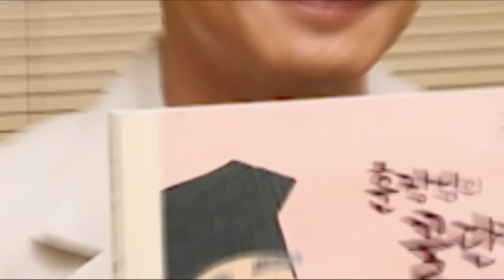[텐아시아 스타책방] 릴레이 재능기부 - 조재윤 편 "어려운 아이들에게 큰 힘 되었으면…"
배우 조재윤이 텐아시아와 네이버 오디오 클립이 주최한 '스타책방'에 열여덟 번째 주자로 참여했다. '스타책방'은 스타들의 릴레이 재능기부 프로젝트로 청각장애 부모를 둔 아이들, 다문화 가정의 아이들에게 동화책을 읽어주는 취지로 제작됐다.

조재윤은 그레이트북스 행복한 명작의 '행복한 왕자'와 그레이트북스 이야기 꽃할망의 '훈장님의 꿀단지'를 읽었다. 그는 특유의 활기찬 목소리로 다양한 캐릭터를 훌륭하게 소화하며 몰입도를 높였다.

이어진 인터뷰에서 조재윤은 "예전에 타 방송사에서 했던 책 읽어주기에 참여한 적이 있다. 그때 우연히 어떤 댓글을 보게 됐다"면서 "'앞을 보지 못하는 아이가 내 글을 읽고 되게 행복해했다'는 글을 읽고는 뭔가 계기가 있다면 함께 해야겠다는 생각이 들더라"라며 참여 소감을 밝혔다.

그러면서 "조재윤이라는 세 글자를 기억해주고 사랑해줘서 감사하다. 배우로서 한 아이의 아빠로서 또 가정의 남편으로서 살아갈 수 있게끔 큰 힘이 되어주는 것 같다"며 팬들에게 고마움을 표했다.